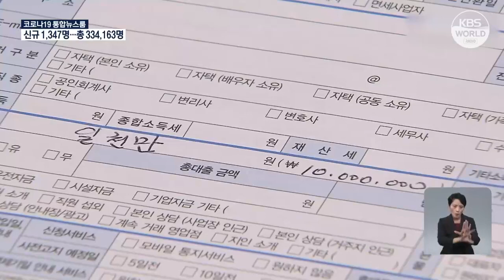Банк Кореи заморозил учётную ставку на уровне 0,75% | KBS NEWS 211012